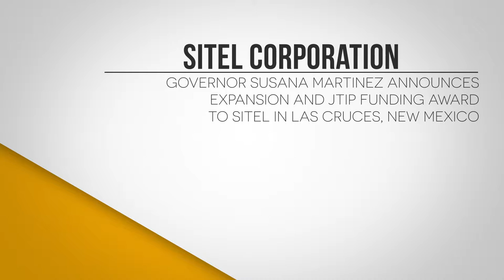MVEDA | Sitel | Susana Martinez Testimonial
On Friday, July 31, 2015, Governor Susana Martinez announced that Sitel, a leading global customer care provider, will add more than 100 jobs at its Las Cruces facility. The company has operated in Las Cruces since 2007 and is expanding in part due to support provided through New Mexico’s Job Training Incentive Program (JTIP).